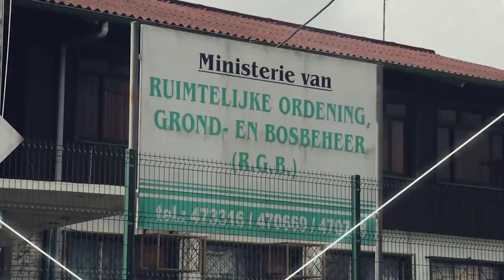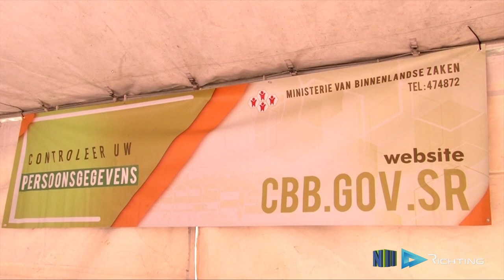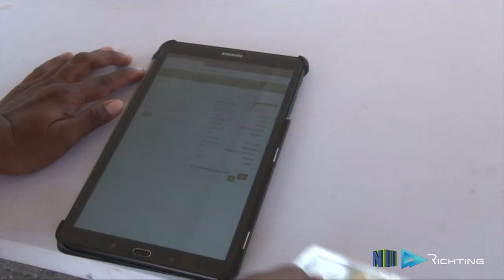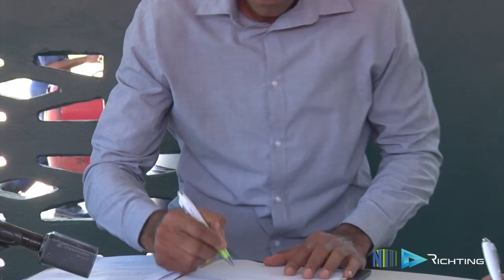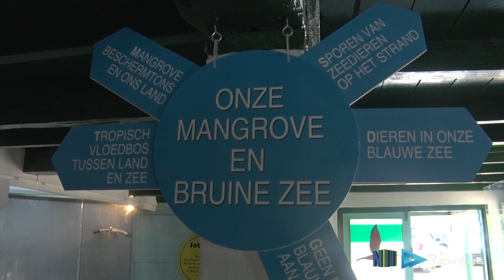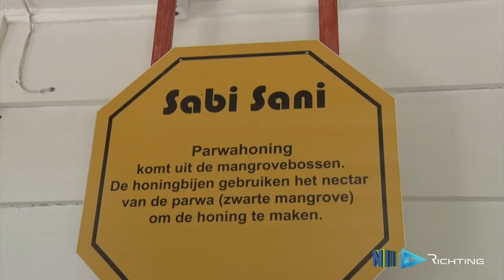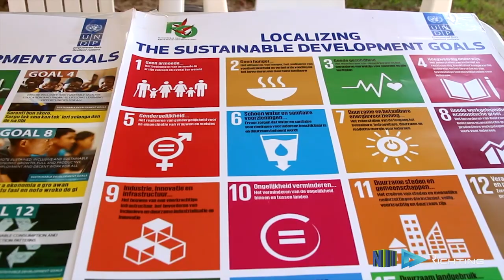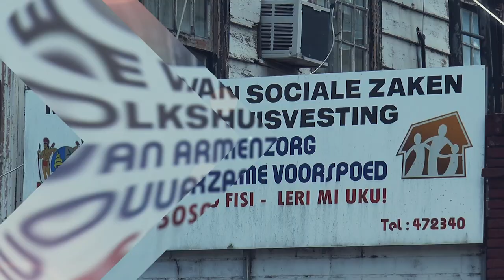RICHTING AFL 51